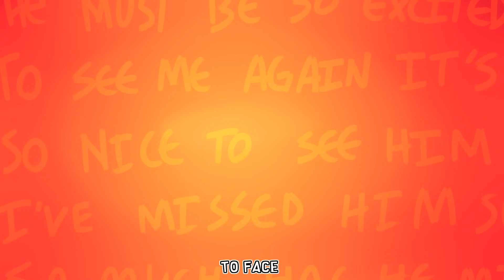You Messed Up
you done fucked up